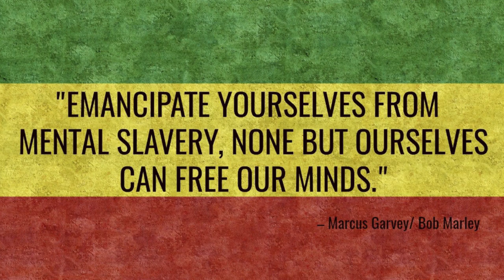Ethiopia: "ድንች ኃይል ይሰጣል" | በሙሐዘ ጥበባት ዲ/ን ዳንኤል ክብረት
ትናንትም ሆነ ዛሬ ችግሮች ነበሩ፤ ይኖራሉ፡፡ እንደ ሕዝብ እንደ ሀገር ያጋጠመን ነገር ይኖራል፡፡ ወሳኙ ነገር ግን ምን ገጠመን ሳይሆን እንዴት እንተርከዋለን ነው፡፡ it is all about the story. እንዲሉ፡፡ መቱኝ፣ ተመታሁ፣ መታቱኝ፣ አስመቱኝ፣ እያሉ ማለቃቀስ ወኔን ይሰልባል እንጂ ጀግናን አያፈራም፡፡ እዬዬ ለአሸናፊነት አያበቃም፡፡ ቁስልን ማከም እንጂ ማከክ አያድነውም፡፡ የጀግና ሕዝብ ሥነ ልቡና ‹ሙሉጌታ ወፍራም ነው፣ ከዚህ በፊትም መቶኛል› በሚል ሳይሆን ‹ድንች ኃይል ይሰጣል› በሚል የሚገነባ ነው